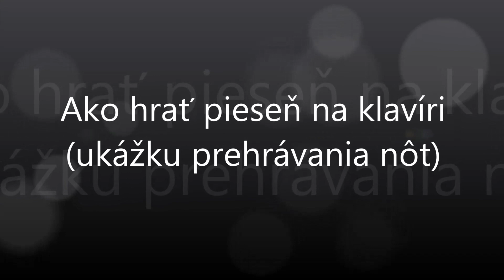Milka ráda sedávala | Notissimo.sk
Ako hrať Milka ráda sedávala - ukážka prehrávania nôt na portáli Notissimo.sk.